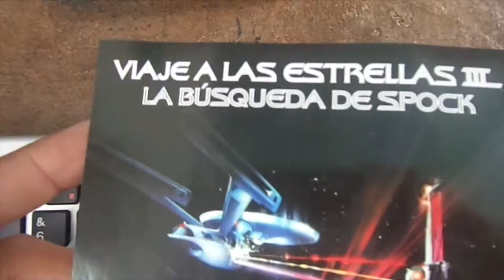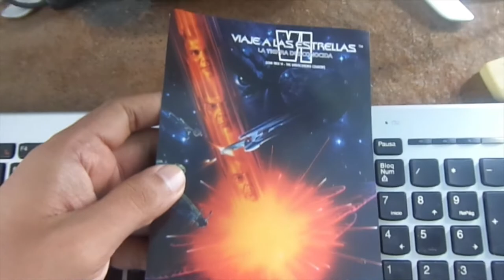Star Trek DVDs revisited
A run trough my collection of movies from the original cast of Star Trek: TOS